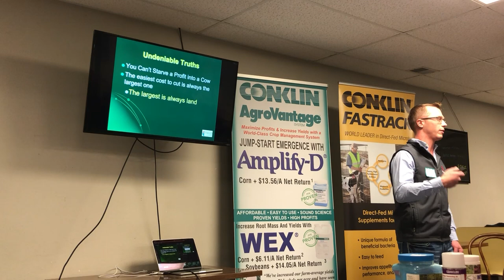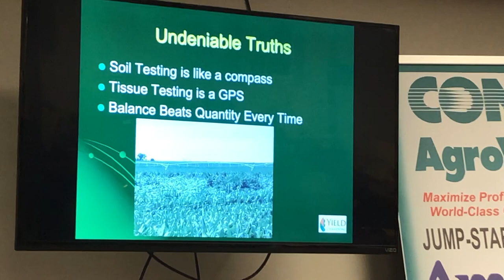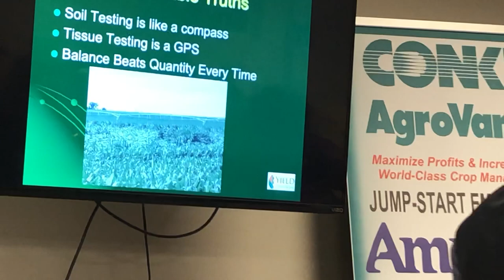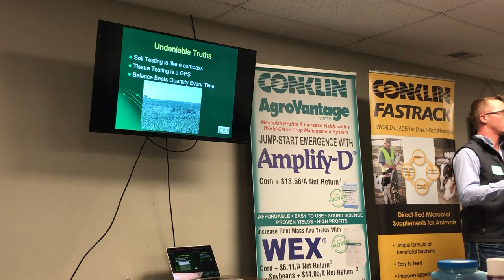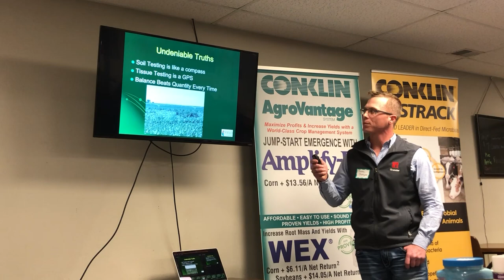Undeniable Truths I: Basics of Soil Fertility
In this four-part series, Justin Dahlgren shares some undeniable truths he has learned while farming 8,000 acres. In this first video, he explains the basics of soil fertility.